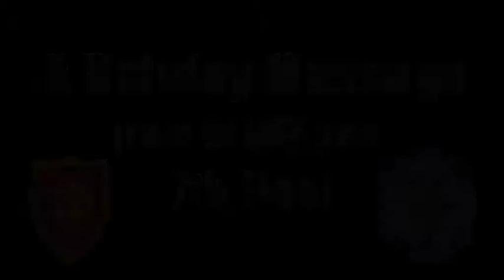III MEF CG, 7th Fleet Adm. give special holiday message (2019) 🇺🇸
🔴 [Author]:
Video by Lance Cpl. Hannah Hall

🔴 [Location]:
Okinawa, Japan

🔴 [Description]:
Lt. Gen. H. Stacy Clardy, the III Marine Expeditionary Force commanding general and Vice Adm. William Merz, the 7th Fleet commander give a special holiday message to all the Marines and Sailors of III MEF and 7th Fleet at Kadena Air Base, Okinawa, Japan, Nov. 26, 2019. (U.S. Marine Corps video by Lance Cpl. Hannah Hall)

🔴 [Tags]:
japan, okinawa, 7th Fleet, holiday, christmas, holiday message, III MEF

🔴 [VIRIN]:
191112-M-YY851-1001